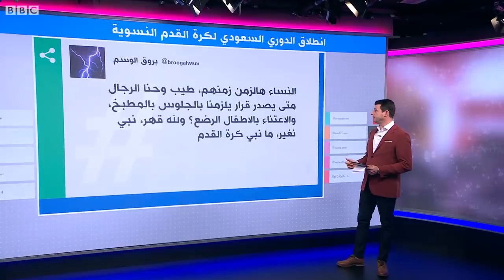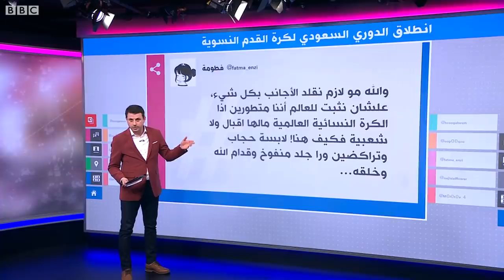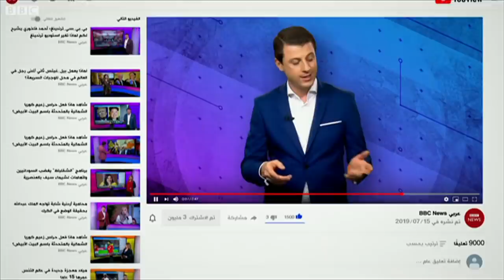سعوديات يتألقن في افتتاح أول دوري كرة قدم في السعودية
انطلاق أول دوري كرة قدم للنساء في السعودية
بدء منافسات أول دوري لكرة القدم النسوية في المملكة بمشاركة 24 فريقا